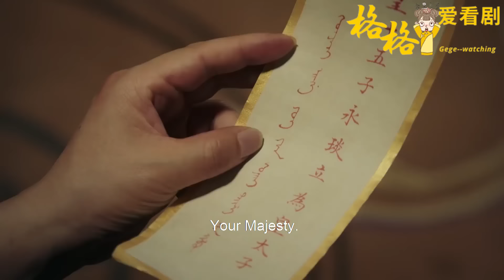毓瑚看到這一幕狂喜！立馬給如懿報信求下一步指示！賤妃偷拿出木盒的那一刻，就離死也不遠了！